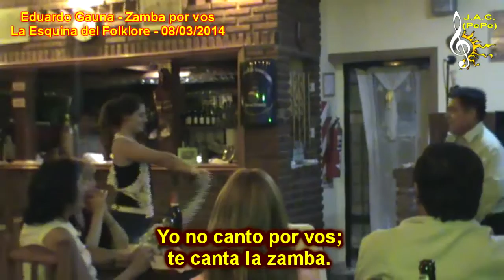EDUARDO GAUNA - Zamba por vos